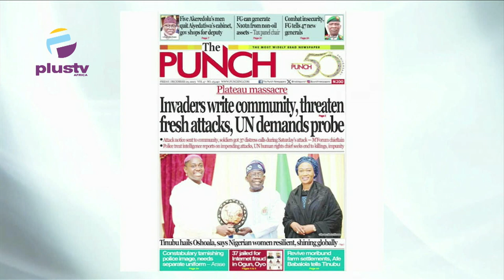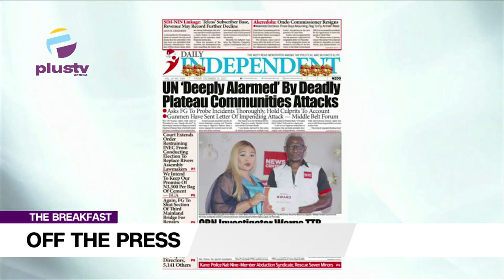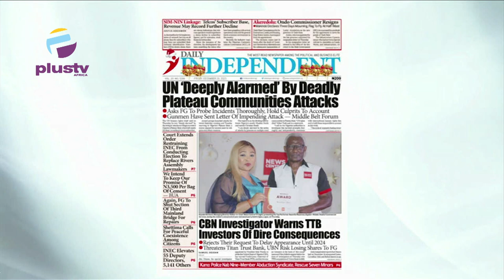Plateau Massacre: Invaders Write Community, Threaten Fresh Attacks, UN Demands Probe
Jide Johnson, Chief Lecturer, NIJ Joined Nyamgul Agaji And Rume to review the biggest stories in Newspapers today.